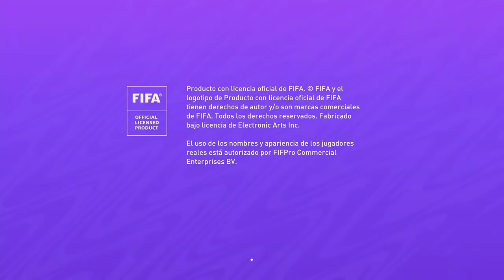Llego el Nuevo Update a consolas FIFA 21 / Nuevo Parche, Nuevo Estadio, Nuevos Kits, Rostros y mas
Nuevo parche disponible ya en consolas FIFA 21